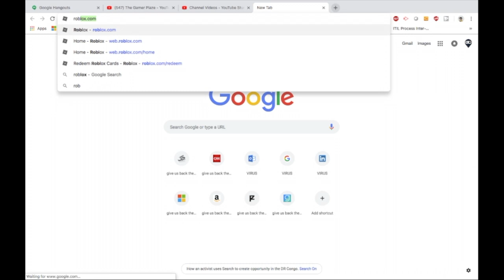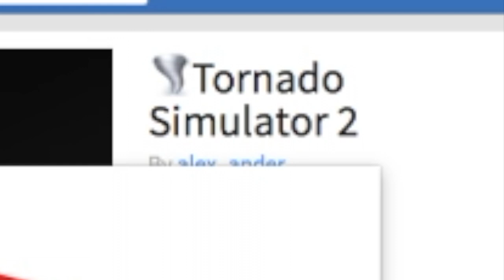ROBLOX FINALLY (TS2)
I finnaly played roblox in about a month. Enjoy!